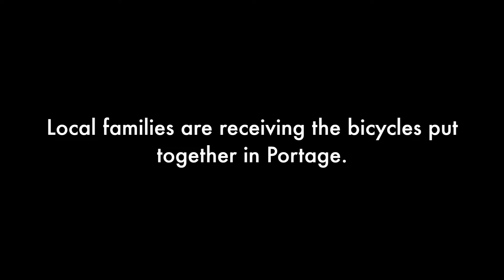Bike Build 2018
Pfizer employees and military personnel work together to build bikes for military families in the 2018 Bike Build.